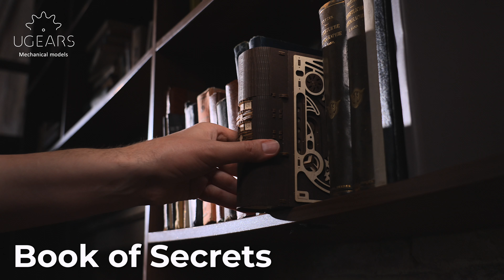Księga Tajemnic Ugears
Niezwykły, steampunkowy sejf w kształcie książki do samodzielnej budowy.
Zapraszamy na : astromedia.pl